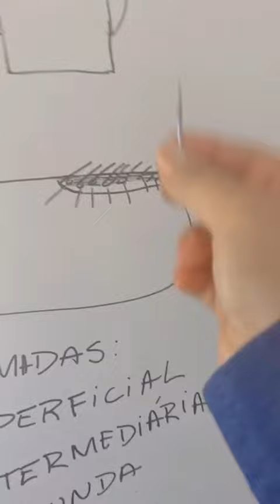Quais os cuidado para não ter infiltração na unha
Meninas, hoje eu vim falar sobre os cuidados que temos que ter na unha para não dar infiltração nela. Espero que vocês gostem e não esqueçam de deixar seu comentário e compartilhar com suas amigas.

Aproveitando, me segue lá no Instagram e na minha página no Facebook, porque estou sempre postando conteúdo e muitas dicas pra vocês!